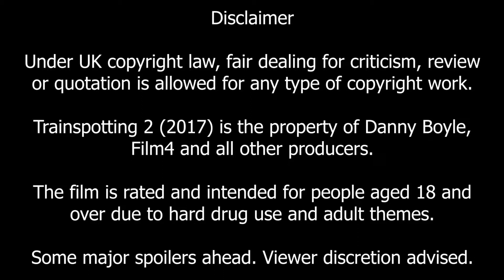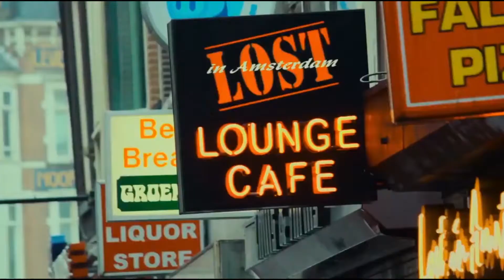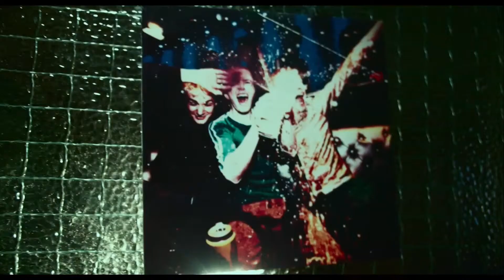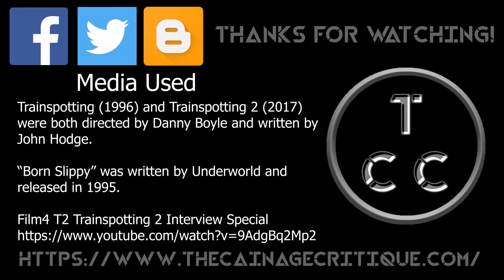Trainspotting 2: Leveraging the Sequel Time Gap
An examination of how Danny Boyle's Trainspotting 2 makes use of the twenty-year gap between it and the original to craft its story and themes.

Under UK copyright law, fair dealing for criticism, review or quotation is allowed for any type of copyright work.

Trainspotting 2 (2017) is the property of Danny Boyle, Film4 and all other producers.

The film is rated and intended for people aged 18 and over due to hard drug use and adult themes.